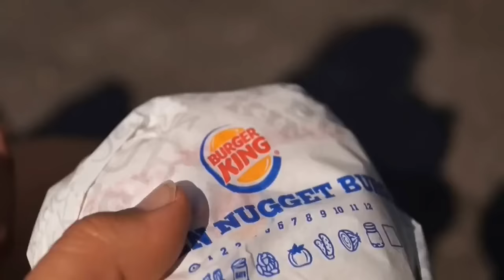Mein Jahresrückblick 2015 // Frohes Neues Jahr !!!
Es war ein trauriges aber auch erfolgreiches Jahr !!  Auf ein Super Jahr 2016 !!!

LG eure Regina

feiert nu gscheid :D